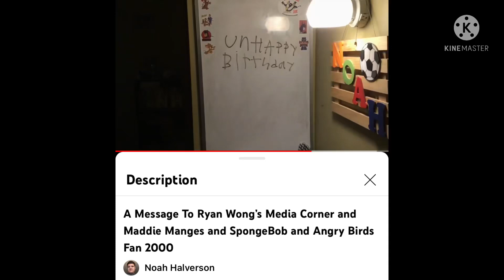YKW THAT’S IT!!!!!!!!!!!!!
Reasons
1. HE FORCED PEOPLE TO WATCH THEIR SHOWS THAT THEY DON'T LIKE!
2. HE WISHED USERS AN UNHAPPY BIRTHDAY, WHICH IS HEARTLESS!
3. HE KEPT PESTERING AND SPAMMING COMMENTS TO PEOPLE! FOR NO REASON!